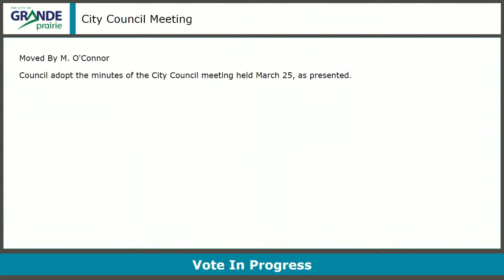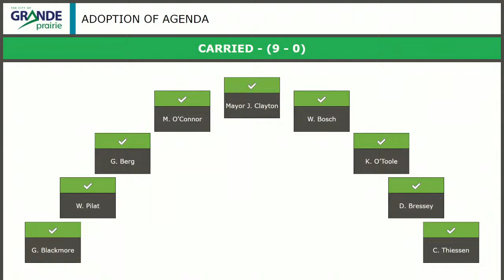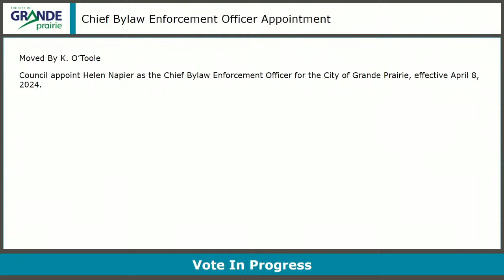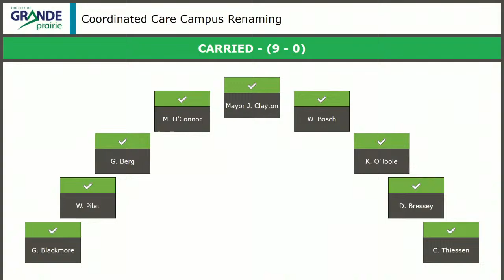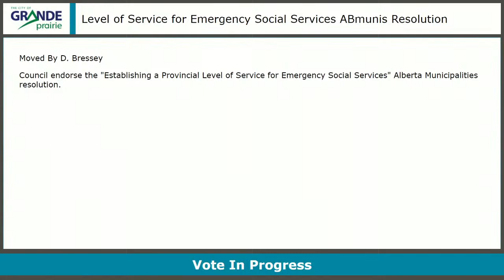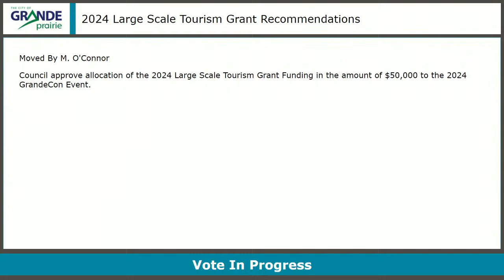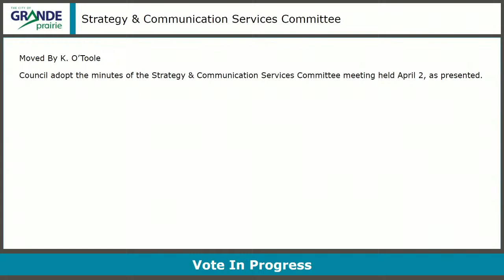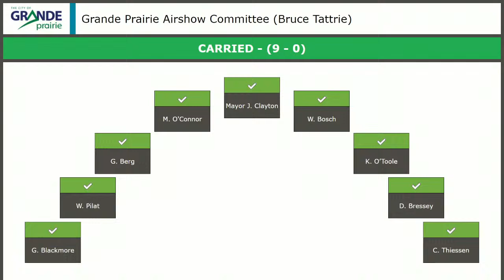City Council Live | Grande Prairie | April 8, 2024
Live stream from Council Chambers in Grande Prairie Alberta, Canada. The stream will start automatically once the meeting is in progress. Agendas and minutes are available on our

0:00 Video Starts
25:28 1. Call to Order
25:38 2. National Anthem
27:00 3. Land Acknowledgement
27:27 4. Adoption of Previous Minutes
28:01 5. Adoption of the Agenda
28:43 6. Delegations
29:11 6.1 Grande Prairie Airshow Committee
44:15 7.1 Chief Bylaw Enforcement Officer Appointment
45:34 7.2 Coordinated Care Campus Renaming
54:39 7.3 FRIAA Grant Application
57:18 8.1 Council Committee of the Whole
57:57 8.1.1 Level of Service for Emergency Social Services
59:24 8.2 Invest GP Committee
1:02:17 8.3 Financial & Administrative Services Committee
1:03:48 8.4 Public & Protective Services Committee
1:04:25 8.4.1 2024 Large Scale Tourism Grant Recommendations
1:07:01 8.5 Strategy & Communication Services Committee
1:09:05 10. Delegation Business
1:11:45 17. Council Member Reports